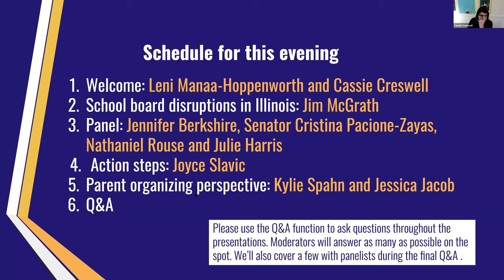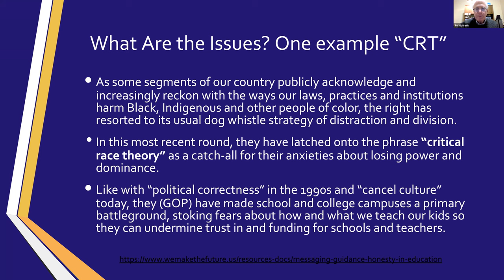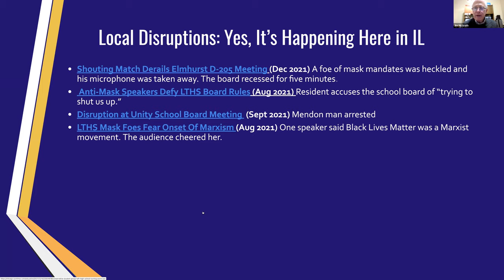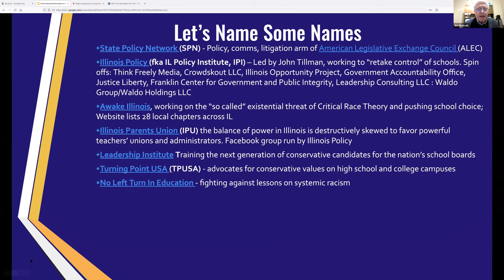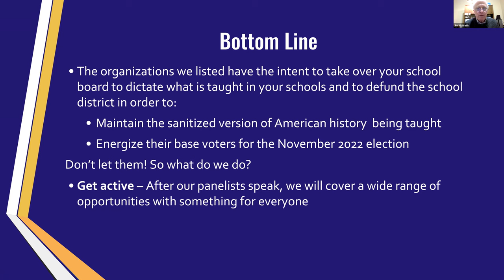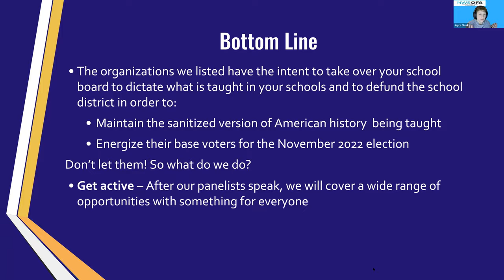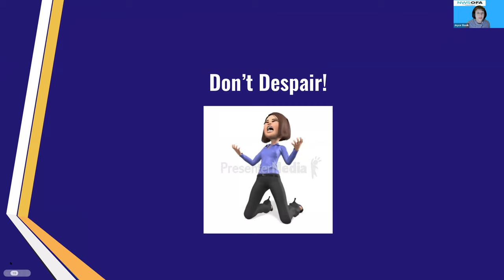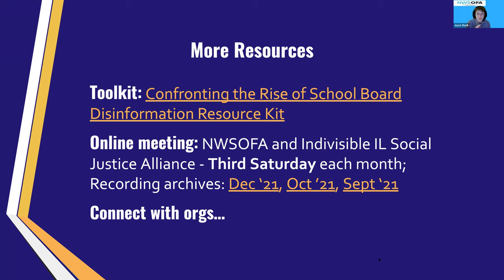Confronting the Rise of School Board Disruptions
(Español sigue abajo)
Throughout the country and in Illinois, we have seen the rise of well-funded disinformation campaigns targeting school boards and educators.
This event will cover: Who’s behind the disinformation campaign around masks/vaccines mandates, an erosion of LGBTQ+ rights and the way race is being taught in our schools? How can we band together to support our school boards and staff who are being threatened and to protect public education?
Hear from an excellent panel and connect with others around Illinois who are organizing in their communities to stand up for inclusion, safety, and teaching a full and accurate history in our schools that protects all students
Panelists include:
-- Jennifer Berkshire, Author A Wolf at the Schoolhouse Door
-- State Senator Cristina Pacione-Zayas, Former VP Policy for Erikson Institute and ISBE board secretary and member
-- Nathaniel Rouse, Director of Equity, Race, and Cultural Diversity Initiatives, Barrington 220
-- Julie Harris, Educator of 31 years Tinley Park CCD146
Sponsors: American Association of University Women Naperville Area, Asian Americans Advancing Justice - Chicago, Chicago Lawyers Committee for Civil Rights, Chicago NOW, DuPage County NAACP, Grassroots Collaborative, Illinois Families for Public Schools, Illinois Federation of Teachers, Illinois NOW, Illinois Muslim Civic Coalition, Indivisible Illinois, League of Women Voters of Chicago, Learning Disabilities Association of IL, Network for Public Education, NWSOFA - Indivisible, National Council of Jewish Women Chicago North Shore, North/Northwest Suburban NOW, Peoria NOW, PUSH Excel, Reform for Illinois, Will County NOW and Social Justice Alliance of Indivisible IL.
Enfrentando el Aumento de las Interrupciones en la Junta Escolar
En todo el país y en Illinois, hemos visto el aumento de campañas de desinformación bien financiadas dirigidas a juntas escolares y educadores.
Regístrese aquí para este evento virtual
(Interpretación en directo en español)
Este evento virtual cubrirá: ¿Quién está detrás de la campaña de desinformación en torno a los mandatos de máscaras/vacunas, una erosión de los derechos LGBTQ y la forma en que se enseña la raza en nuestras escuelas? ¿Cómo podemos unirnos para apoyar a nuestras juntas escolares y al personal que están siendo amenazados y para proteger la educación pública?
¡Escuche a un excelente panel y conéctese con otros en Illinois que se están organizando en sus comunidades para defender la inclusión, la seguridad y la enseñanza de una historia completa y precisa en nuestras escuelas que protege a todos los estudiantes!
Panelistas incluyen:
-- Jennifer Berkshire, Autora “A Wolf at the Schoolhouse Door”
-- Senadora Estatal Cristina Pacione-Zayas, Ex Vicepresidenta de Política del Erikson Institute
-- Nathaniel Rouse, Director de Equidad, Raza, & Iniciativas de Diversidad Cultural en el Barrington Community School District 220
-- Julie Harris, Maestra de Educación Especial de 31 años, Tinley Park CCSD 146